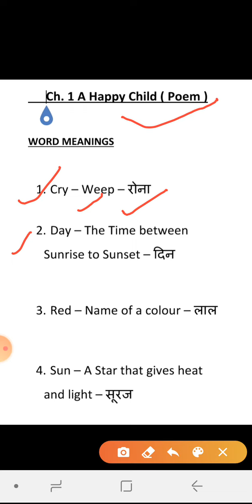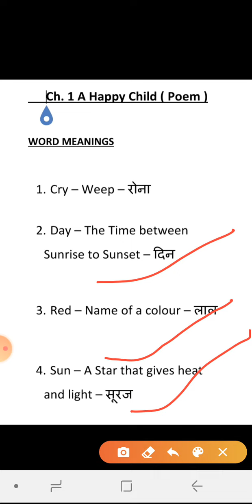Class 1 sub-Eng. Ch 1. (Word Meanings Part 1)A Happy Child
Remember and Write the wordmeaning in notebook 📓